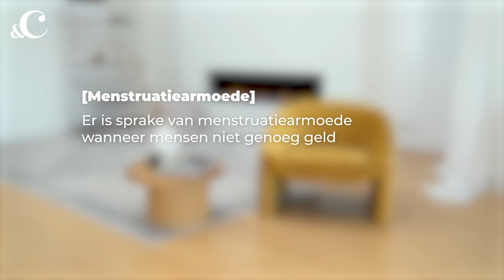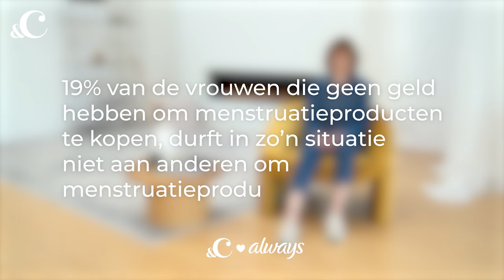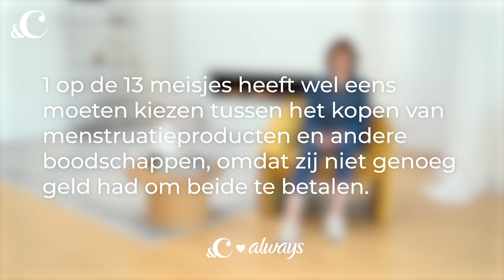Kinderhulp is er ook voor tieners die te maken hebben met menstruatiearmoede - &C x Always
In Nederland missen bijna 53.000 meisjes soms school omdat zij onvoldoende geld hebben om menstruatieproducten te kopen. 19% van de vrouwen die geen geld hebben om menstruatieproducten te kopen, durft in zo'n situatie niet aan anderen om menstruatieproducten te vragen. Anna van het Nationaal Fonds Kinderhulp raadt tieners aan om er vooral toch over te praten, want er is hulp op veel verschillende manieren. Je bent niet alleen.

In opdracht van: Always
Camera: Daphne Ooms
Montage: Daphne Ooms, Robin de Vries